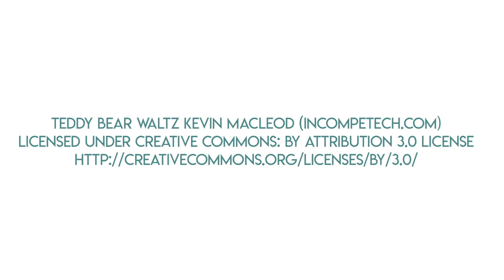Rhubarb Scones Recipe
Rhubarb scones are tender, buttery, and full of fresh rhubarb flavor.  This rhubarb scone recipe can be made in about 30 minutes (including baking time!).  Get the full recipe and more details on the blog